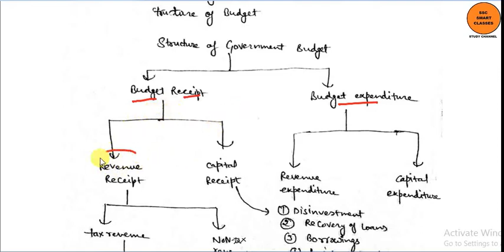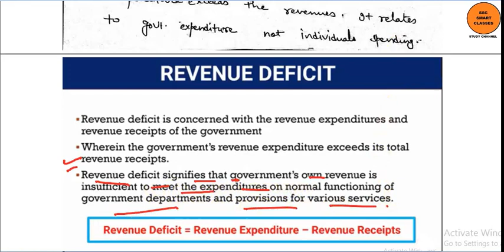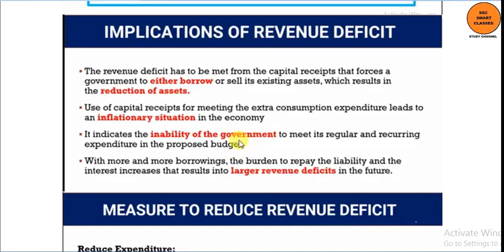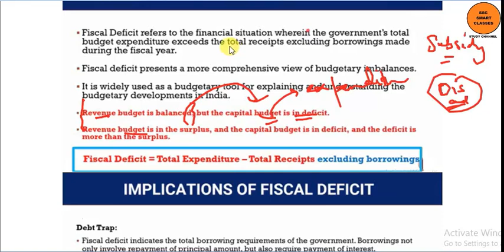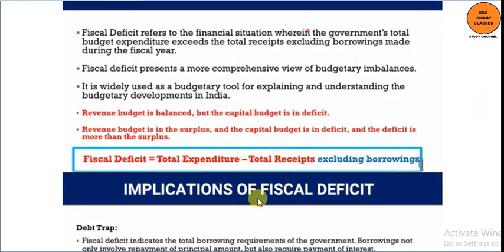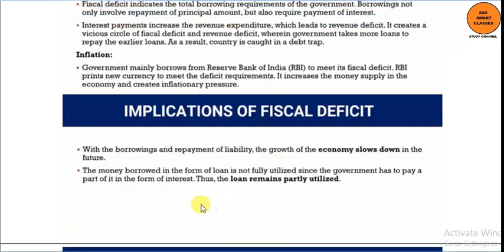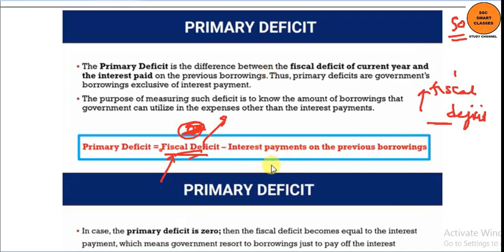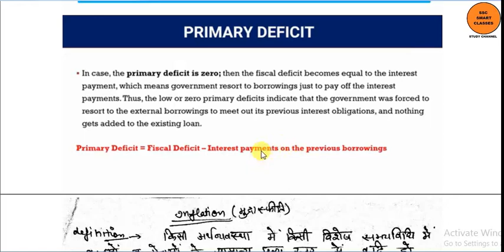complete indian economics for ssc cgl part 16(budget and deficit)